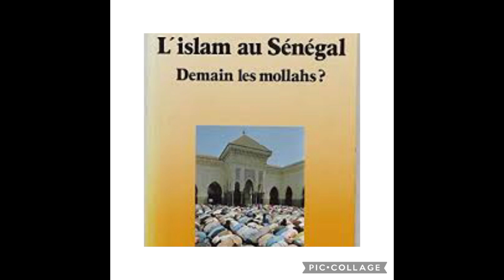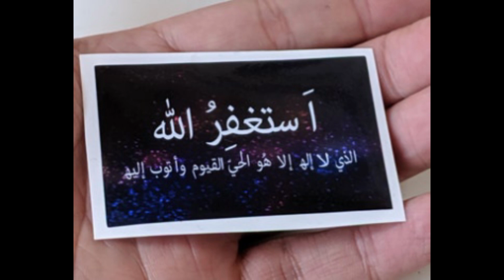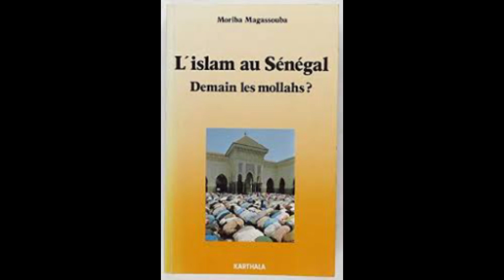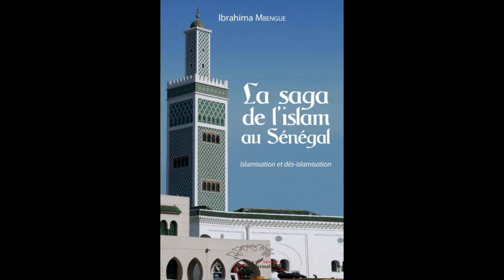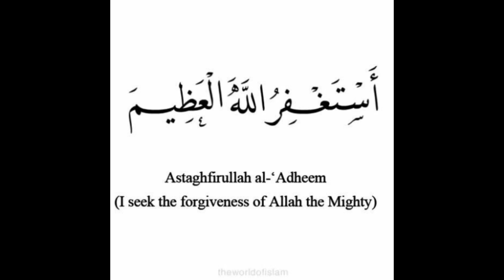Le saga de l'islam sénégalais , des Kilifaux dine exagèrent mêmes de Khalifes G. dans les delires..